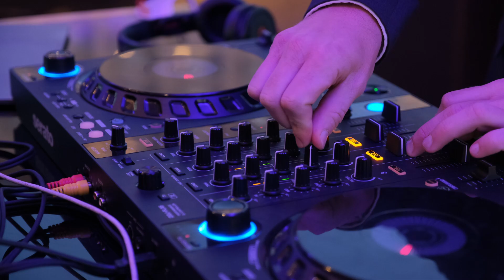EMBLEM+ 2023 Top Producers Event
EMBLEM's exclusive event celebrating top producers of 2022. Your continued hard work and unshakeable commitment to excellence bring the best results.